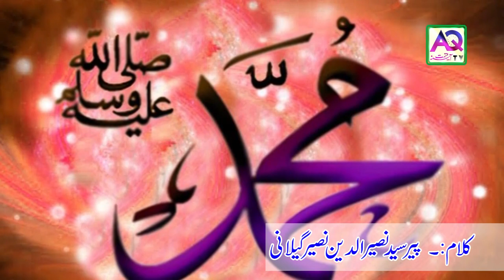Natia kalam naseer undeen naseer | Naat Rassol e Maqbool | AQ TV